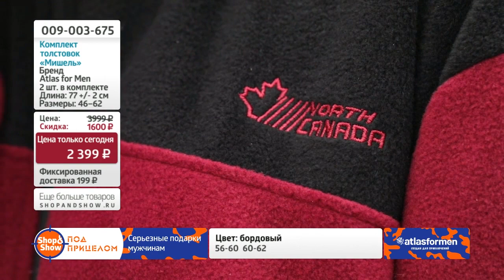Комплект толстовок «Мишель» (2 шт.). Shop & Show (мода)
[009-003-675] Комплект толстовок «Мишель» (2 шт.) (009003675)

Давайте дружить ;)